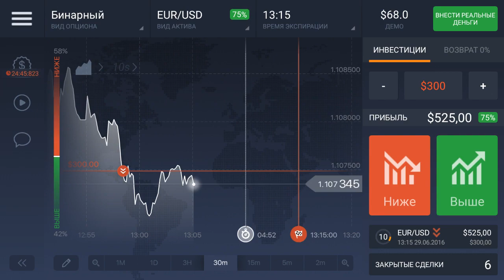Iq option Trading Days one part 3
Currently, there are more than 400 trading platforms or brokers. This was not the case in 2008 when binary options trading started since there were about 10 trading platforms. The emergence of many brokers has been good since it has created high competition, which is beneficial to investors in terms of more bonuses and high returns.

Binary Options Broker Comparison
When you start trading in binary options, one of the most important decisions is in choosing the right broker. This is a task we have made easy for you since we have looked and tested for the most reliable and best brokers and included them on our binary options broker comparison.

Browse our website with full confidence, we provide most reliable, accurate and up to date info about brokers from all over the world.